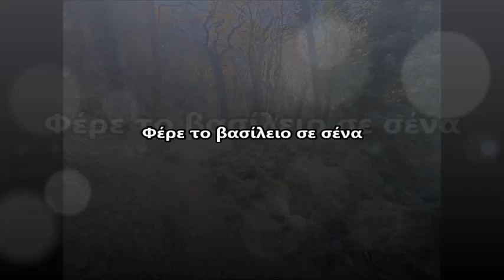Behemoth Versvs Christvs Greek Lyrics